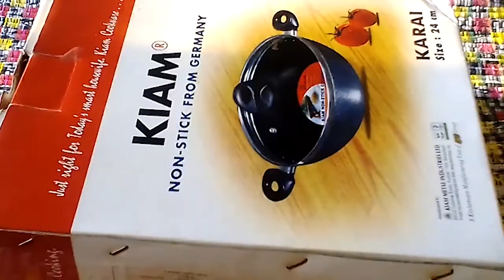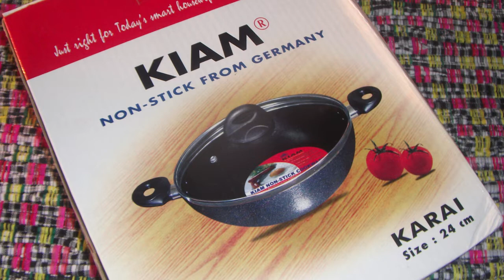আজকে আমি কি রান্না করলাম + কে আমাকে Gift দিল | I cooked today, who is gift Me | Blog 2019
আসসালামু আলাইকুম

সবাই কেমন আছেন আসা করি ভালো আছেন । আপনাদের দুয়াতে আমিও ভালো আছি । ভিডিও আসা করি সবাই দেখবেন।

[ আজকে আমি কি রান্না করলাম + কে আমাকে Gift দিল  ]

 [ আজকে আমি কি রান্না করলাম  ]

[ বাসায় Try করে দেখতে পারেন
বাসায় ছোট বাচ্চারা পছন্দ করবে  ]

[ আর আমাদের সব ভিডিও দেওয়া হয়েছে আমাদের  Website এ ]

ধন্যবাদ।